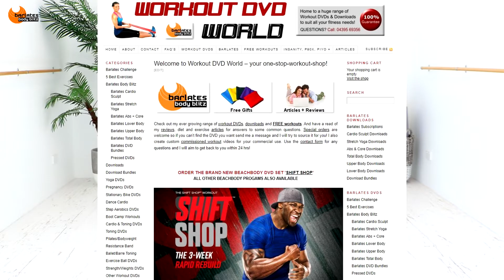BARLATES BODY BLITZ June SALE - Buy 1 get 1 FREE - 1 June to 15 June 2018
Check out my YouTube memberships and access exclusive non-Youtube workouts plus much more!

BUY ONE GET ONE FREE OF EQUAL OR LESSER VALUE!

Offer runs from 1 June to 15 June 2018
Only available on my website workoutdvdworld.com.au not on Amazon, Ebay or Total Fitness DVDS.

You will find the Barlates workouts in the right hand side bar under dvds or downloads

2. Message me using the contact form on the website to tell me which workouts you want as the freebies.

3. I will send the download links to you the next business day

3. I will send you a manual invoice with combined shipping and all discounts applied.

4. I will send the dvds off to you the next business day

POSTAGE: Combined postage for up to 20 single Barlates workouts. Australian postage charge = AUD$3.10. International postage charge = AUD$9.10

Check out many other Barlates Body Blitz workouts and purchase the downloads for DVDs